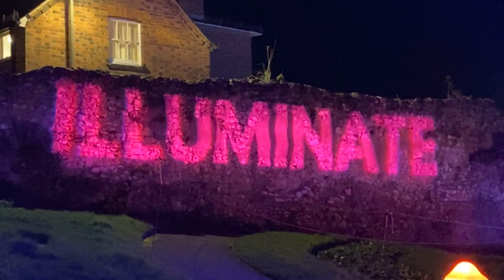Illuminate Guildford Castle Christmas Lights Trail 2024